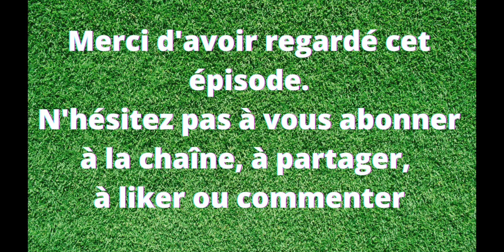Happy Work - Les mots "magiques" du manager - Gaël Chatelain-Berry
Manager, c'est parfois simple comme un mot... oui, le langage a son importance et je vous donne quelques clés dans cet épisode.

gaël Chatelain-Berry